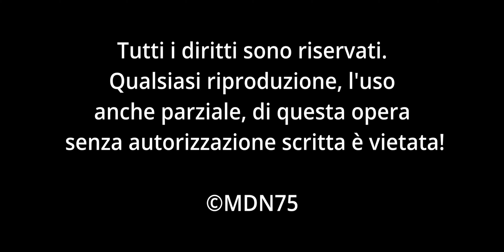Treni e viaggio tra Brescia e S. Zeno-Folzano con ALn668 [4k]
Un video un pochino diverso dal solito in quanto ho condiviso con voi un breve viaggio da Brescia a S.Zeno Naviglio. L'intenzione iniziale era quella di prendere uno dei primi Colleoni per irprendere gli interni, ma non erano ancora entrati in servizio.
Questo giro non inserisco nessuna lista treni, non ho messo neanche le info nel video.
Al prossimo video. se ci sarà!

I commenti, i consigli e le critiche costruttive sono sempre ben accette!
Grazie!